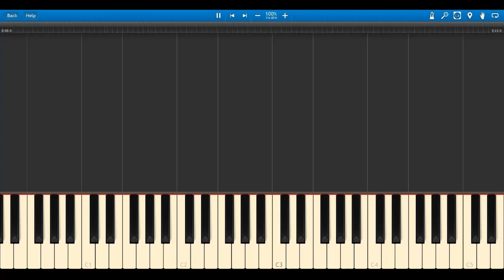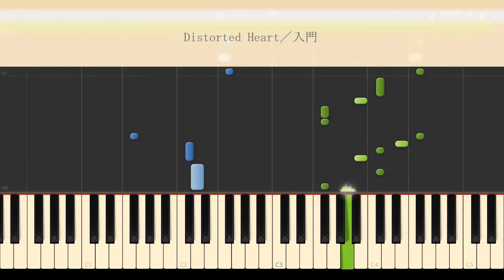【あんスタ】Distorted Heart／ALKALOID／ピアノソロ楽譜 入門・初級・中級・上級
リクエストたくさんありがとうございました！
ご要望いただいたグレード全部作りましたよ～♪お好みの楽譜をご利用くださいね！

ALKALOID の『Distorted Heart』を楽譜にしました！
★Piano Solo
★フルバージョン

1、入門　00:00
2、初級　03:29
3、中級　06:56
4、上級　10:23